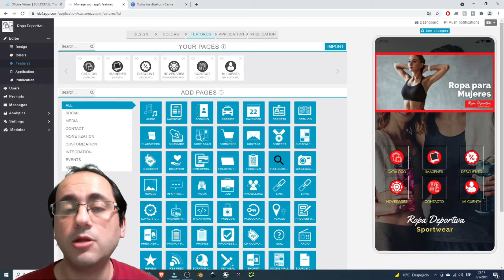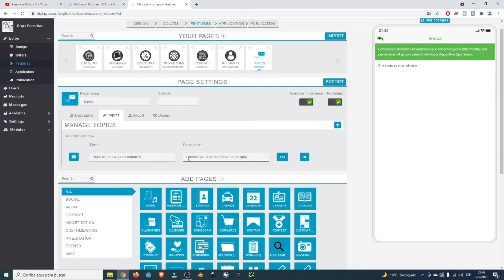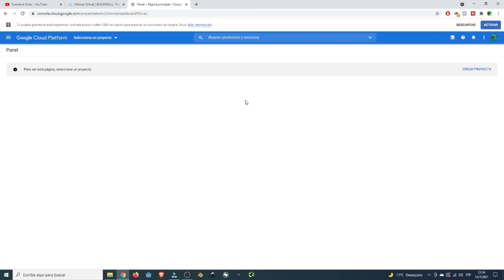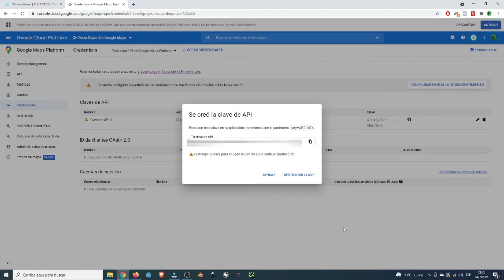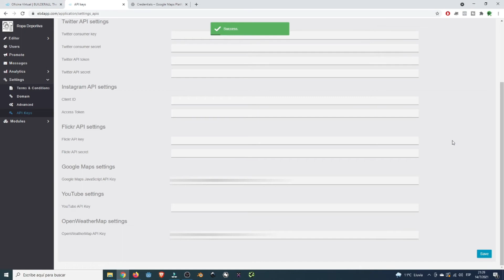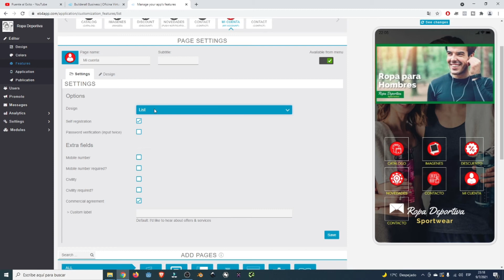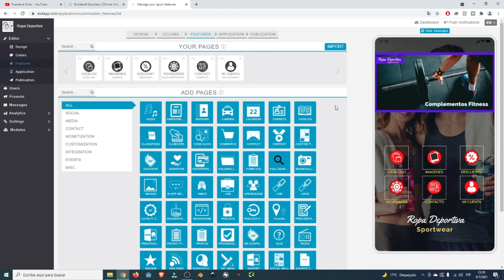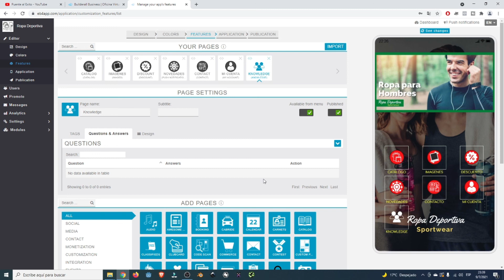🔥 Como crear APLICACIONES para 📲 CELULARES con BUILDERALL - PARTE05 Novedades, Contacto y Mi Cuenta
Estimados/das!

Sean todos uds. bienvenidos a un nuevo video del canal!

✅ Continuando con el diseño de nuestra Aplicación para un local de ropa deportiva, llega el turno de ver como complementar el menú con las opciones de novedades, contacto y mi cuenta.

✅ En el apartado de contacto vamos a configurar la api de Google Maps para utilizar en el proyecto y así visualizar el mapa donde mostraremos la ubicación de nuestro comercio.

✅ Además finalizando le mostraremos un módulo que podremos implementar para la realización de preguntas y respuestas.

Así que mira el video completo para seguir a cabo todas las configuraciones de manera correcta.

Acceso directo al contenido:

02:40 Módulo Notificaciones Push (Novedades)
04:27 Configuración del Diseño de las notificaciones Push
06:02 Módulo Tópicos (Topics)
11:30 Integrando Google Maps al proyecto
11:45 Ingresando a Google Cloud Platform
15:04 Creando un Proyecto de Google
16:34 Habilitación de las APIS
21:28 Realizando las restricciones de las claves APIS
22:55 Configuración de la Facturación de la cuenta
28:25 Configurando la API en nuestra Aplicación
28:56 Utilizando la API en la App
29:55 Módulo Contacto de la Aplicación
35:25 Módulo Mi cuenta
43:24 Extra - Módulo Preguntas y Respuestas

Música de intro de Puente al Exito es de uso libre y sacada del sitio web mixkit.co

👉 PLATAFORMA BUILDERALL 👈

👉 El Funnel Club se trata de más de 400 embudos listos y preparados para utilizar que se van actualizando y agregando nuevos de manera constante. Excelente elección para escalar aún más tu negocio! Obtiene acceso al FUNNEL CLUB + HERRAMIENTAS desde aquí: 🔥